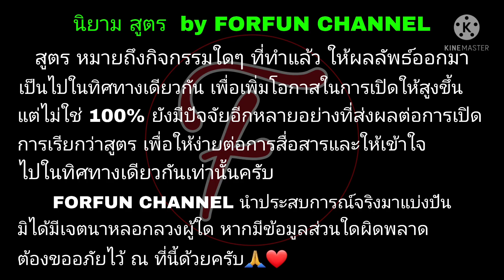สูตรเปิดแพ็ค ep.40.3 iconic moment Fc Barcelona efootballpes2021mobile (อ่านรายละเอียดใต้คลิป)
✅ 8.คลิปนี้เปิดได้ช่วง 00.30 น. และ 07.30 น. 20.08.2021

สนใจฝากพิเศษเปิด iconic moment